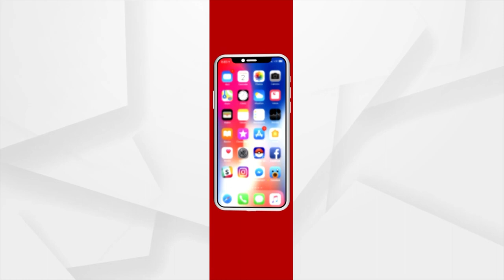Union Home Minister Amit Shah Assures Peace In Manipur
Union Home Minister Amit Shah Assures Peace In Manipur, Return Of Those Displaced From Home